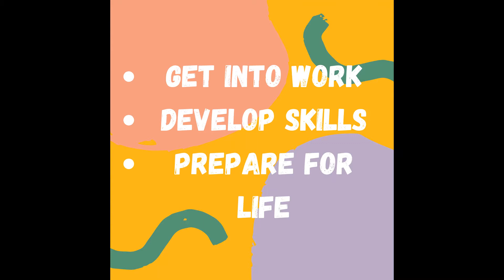How Inspira Can Help - Lakes College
Sarah, a Skills and Development Advisor from Inspira, explains how they support our learners and young people in west Cumbria.